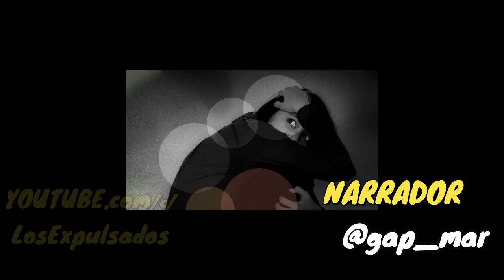EL ESCALOFRIANTE Último MINUTO Del Hijo Del PERRO AGUAYO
Pedro Aguayo, el Hijo del Perro Aguayo tenía sueños dentro del cuadrilátero pero estuvo en el lugar y momento equivocado.